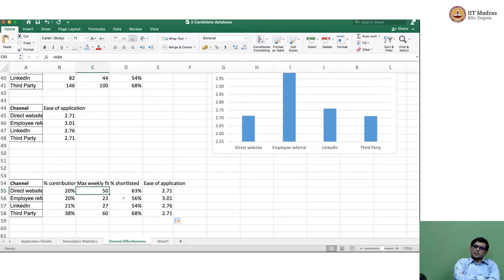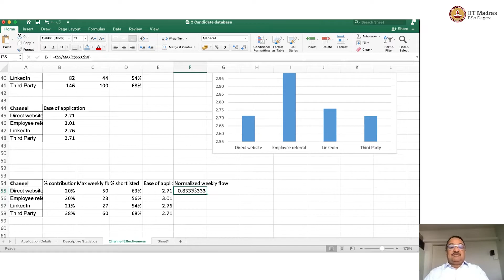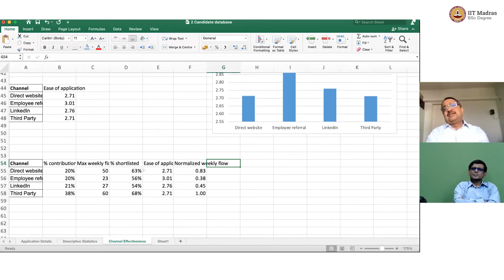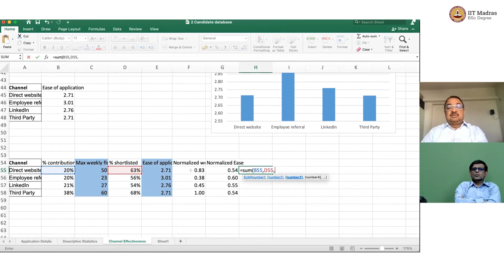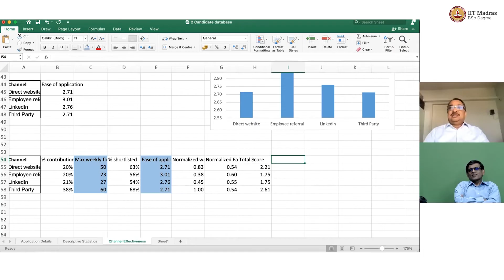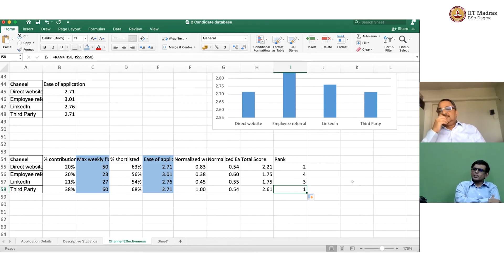W9L11_Combining measurements into a composite score and ranking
· Hands on session IIT Madras welcomes you to the world’s first BSc Degree program in Programming and Data Science. This program was designed for students and working professionals from various educational backgrounds and different age groups to give them an opportunity to study from IIT Madras without having to write the JEE.  Through our online programs, we help our learners to get access to a world-class curriculum in Data Science and Programming.